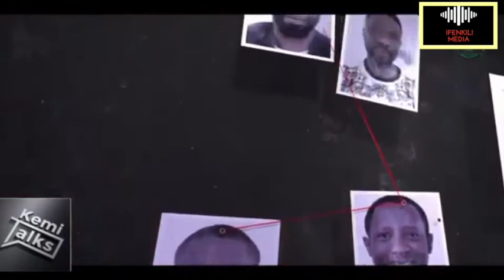6 KEY THINGS ABOUT HUSHPUPPI'S ARREST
All you need to know about the Hushpuppi's arrest.
1 Dubai launched a special operation code-named 'Operation Fox Hunt 2' to solve Hushpuppi’s case.

2 Dubai police has described Hushpuppi as “an international online scammer known as Ramon Olorunwa Abbas but who goes by Hushpuppi on social media platforms.” Hushpuppi was actually born Ramoni Igbalode.

3 To arrest Hushpuppi and his gang, six raids were carried out simultaneously as the suspects slept in their Dubai residences.

4 Hushpuppi and his gang reportedly created fake pages for existing websites in order to redirect victims’ payments to their own accounts. the gang also hacked corporate emails and sent fake messages to clients in order to redirect financial transfers and people’s bank details to their own accounts.

5 Hushpuppi and his gang committed fraud amounting to 1.6 billion dirham (N168bn). The Police has seized items worth more than 150 million Dirhams from the gang , including 21 personal computers, 47 smartphones, 15 flash drives and 5 hard disks. also, about 1, 926, 400 victims were allegedly scammed by Hushpuppi and his gang.

6 Dubai police say he often boasted about his wealth and expensive possessions on social media; claiming he was a successful businessman.

credit: Hushpuppi Instagram